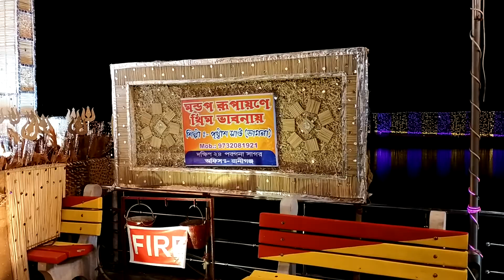Bankura Natunchati Sarbojanin Durgasov